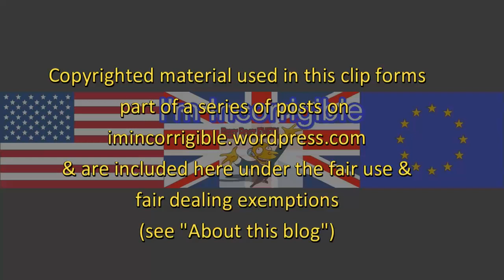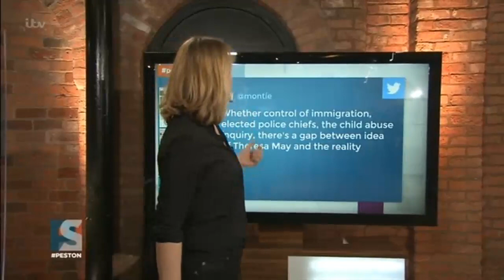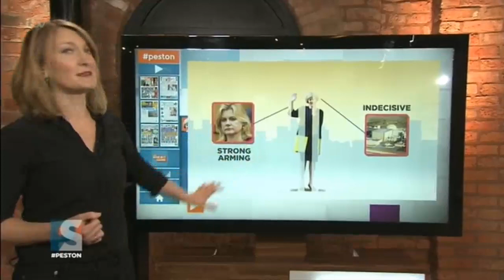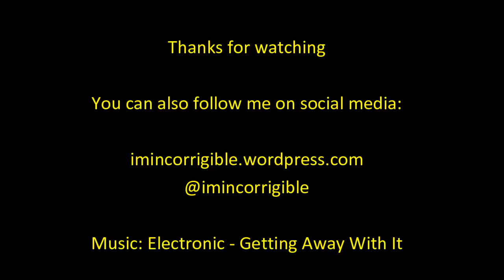Roland Rudd: Cameron's internal Tory politics failed the Remain campaign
Peston on Sunday 2 October 2016